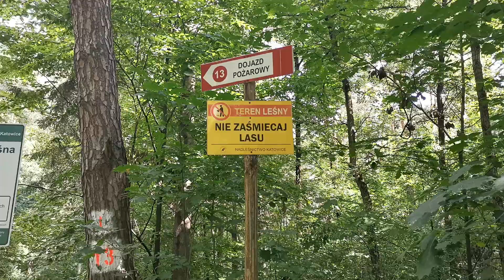Ukryta kamera taką kartkę dam może już złodzieje, obrabiacze kabli w lesie nie przyjdą?